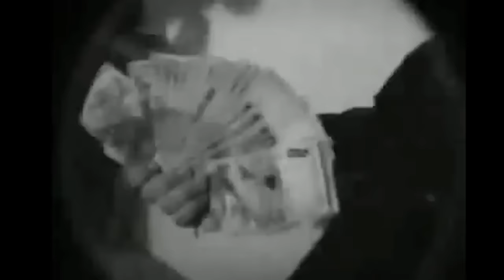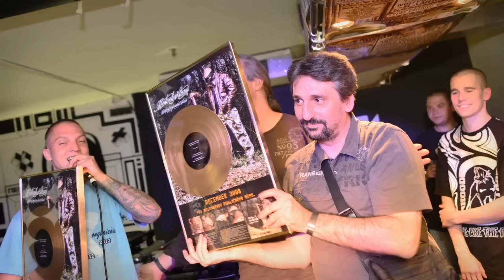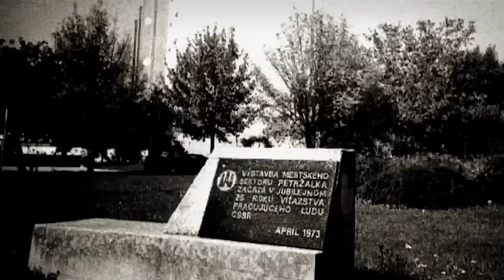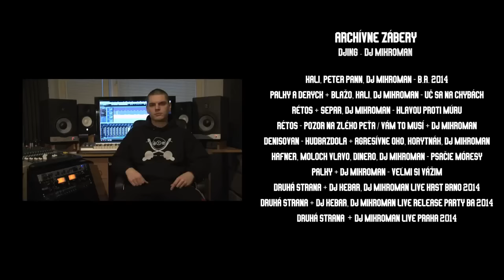Druhá Strana - Rep Dokument